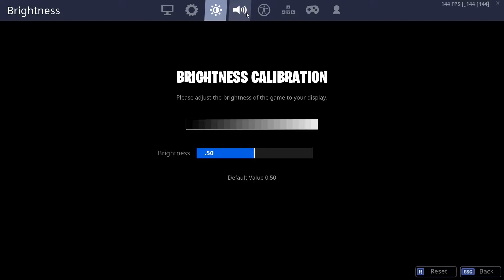They call me Shah 2.0 (Double Claw Settings)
the title actually isnt a lie

Song : KIL - RUGER